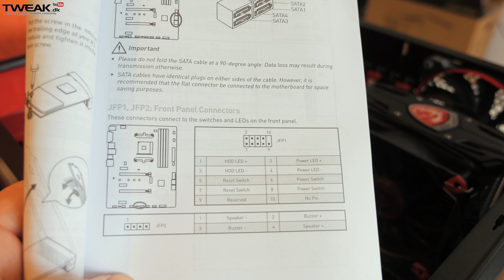Projekt Noah - Del 2 - Vi bygger et Ryzen system inkl fed overraskelse!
Et emne der utroligt ofte dukker op på vores forum er brugere, der søger hjælp og gode råd til samling af et nyt system til gaming eller andet.

Det har vi samlet op på og det er temaet for denne lille serie. Noah på 14 år er kommet til penge efter sin konfirmation, og vil gerne have en ny computer til gaming og streaming.

Se med her i anden del når vi tager den sidste del af processen og ser på det endelige resultat til sidst.

00:05 Kabinettet klargøres
3:22 Blæser opgradering
4:40 Bagskjoldet
5:18 Bundkortet kommer i
8:06 Strømforsyningen
8:58 Strømkabler
10:09 Kabel opgradering
10:44 Kabinet kabler
12:16 Lager harddisk
14:15 FAIL
15:09 Opsamling
15:48 BONUS PAKKE
18:08 Afslutning

Det samlede budget var på 10.000 kr og til det budget faldt valget på disse komponenter:

CPU:
AMD Ryzen 5 1600

CPU Køler:
MSI Core Frozr L

Bundkort:
MSI B350 Gaming Pro Carbon

RAM:
Corsair Vengeance LPX 16GB

Grafikkort:
MSI GTX1060 Gaming X 6GB

System disk:
Western Digital Black M.2 NVMe SSD 256GB

Lager disk:
Western Digital Black 3,5” SATA 1TB

Strømforsyning:
EVGA 650BQ 650 Watt

Kabinet:
Phanteks Eclipse P400 (Black/Red)